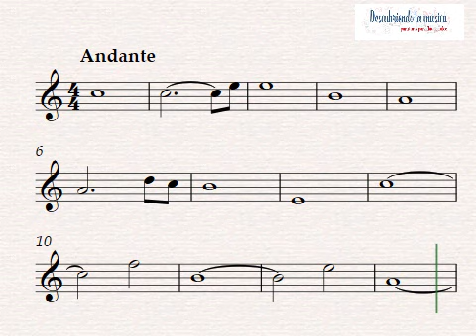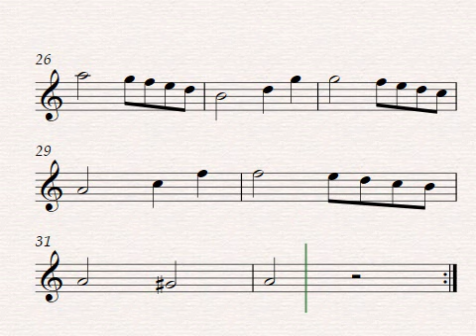Ave Maria de Caccini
¡Bienvenidos a mi canal musical! En este rincón lleno de notas y emociones, exploraremos la majestuosidad de la música clásica. Hoy, les presento la hermosa partitura para flauta dulce de "Ave María" de Caccini. Sumérgete en la melancolía y la espiritualidad de esta obra atemporal. ¡Haz clic en la campanita para recibir notificaciones y únete a esta travesía musical juntos! ¡Bienvenidos a bordo! 🎶✨